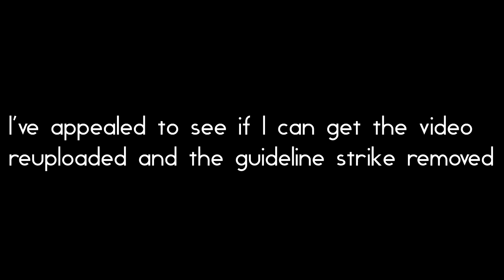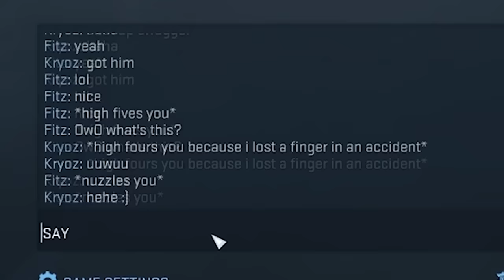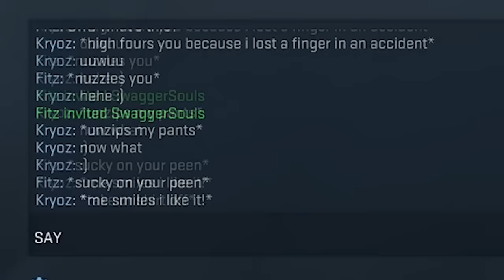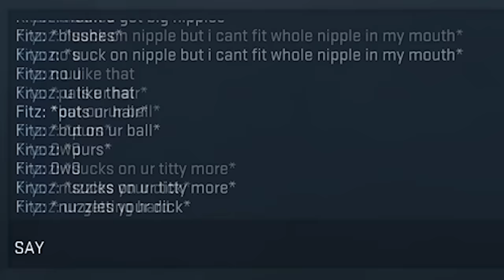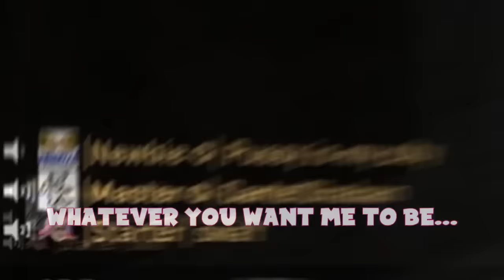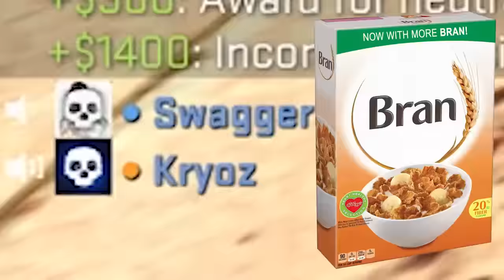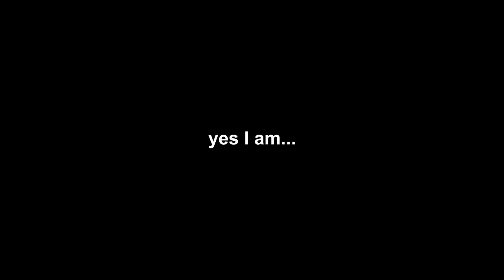Fitz Best CSGO Moments #2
Original Video got taken down for 'h4t3 sp33ch' lol